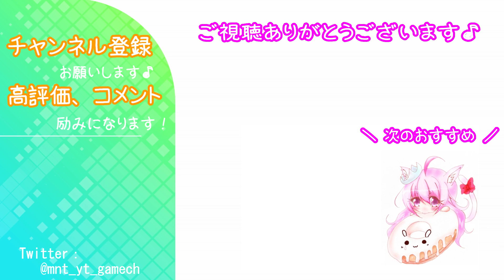#10【FF7R】新たに蘇る、星を巡る物語 【女性実況】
いよいよ、伍番魔晄炉へと到達した面々。
爆弾をセットし、残すは脱出のみとなったその時、
飛行ロボットによるホログラムがハイデッカーの像を結ぶ。

そしてクラウドたちは、
自分たちが連続爆破テロの実行グル―プとして、
ミッドガル中にＴＶ中継されているニュース映像を見せられる。

テロリスト排除のパフォーマンスのため、
最新鋭兵器を投入し、
アバランチの粛清を目論む神羅側に対し、
クラウドたちは逆に、この兵器を破壊することで、
神羅へのイメージダウンを図るべく、戦闘を決意する。

しかし、件の最新兵器は未だ整備中にあることを知り、
この弱体化を狙い、搭載パーツ搬入を妨害するべく、行動を開始する。

1997年に発売された同名作品のリメイク。
ミッドガル脱出までの原作をもとに、オリジナルの要素を加えた作品。
複数作で展開予定の第一作目として登場。